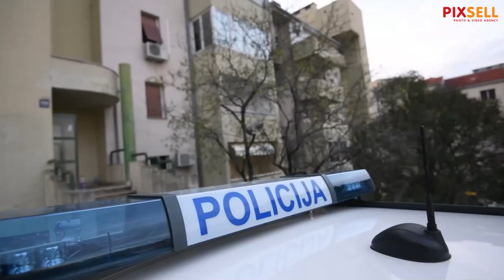Požar u stanu stambene zgrade u Šibeniku, tri osobe su lakše ozlijeđene